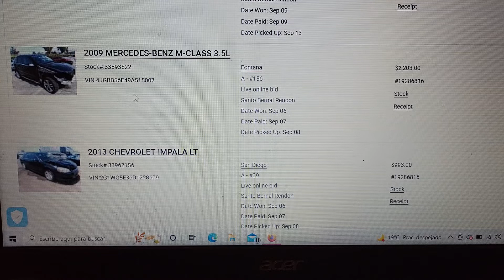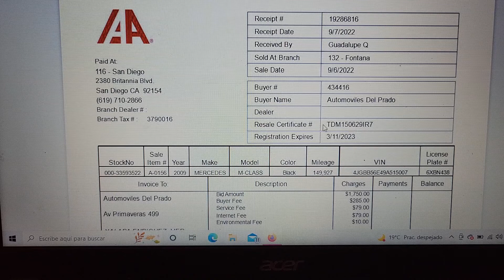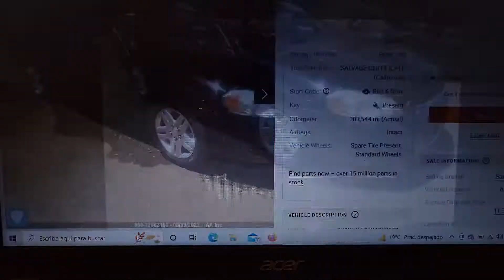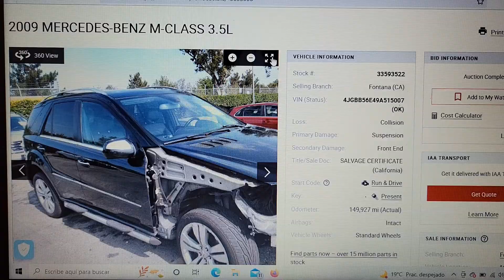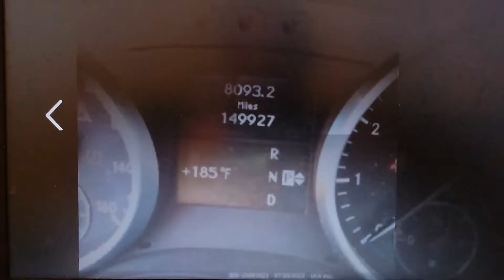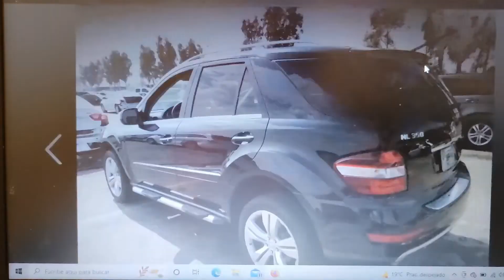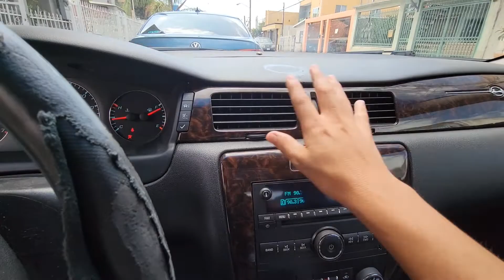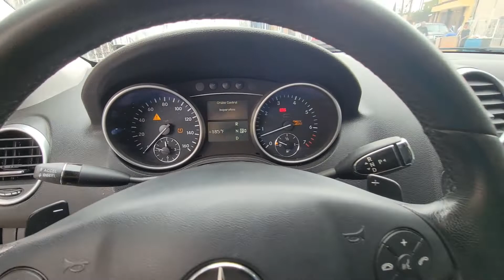Subasta IAA 2 vehiculos a buen precio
amigos una vez mas les comparto estos vehiculos que se compraron a precios accesibles. espero les gusten y gracias por el apoyo